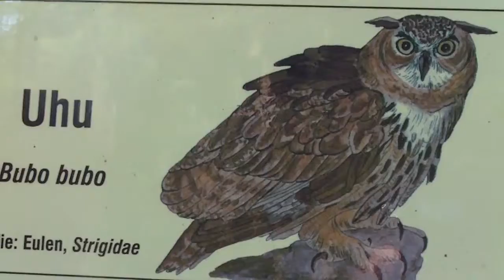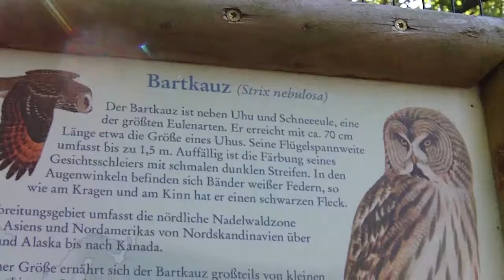Offspring - Eagle and Owls hatched - Bird of Prey Show - Wolves - Lynxes - Wildlife Park Poing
Greifvogel-Show Wildpark Poing bei München - Nachwuchs bei den Eulen und Uhus - Luchse - Wölfe